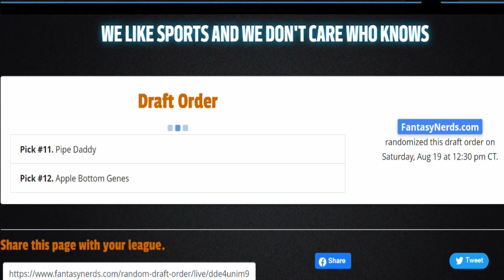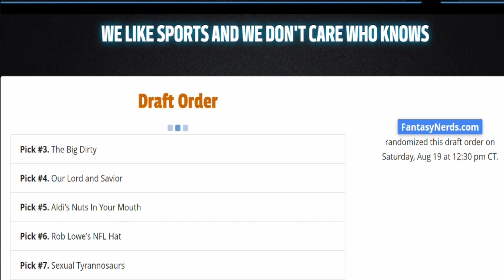2023 FantasyFootball DraftOrder Video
Your Official 2023 Draft Order for "We Like Sports And We Don't Care Who Knows"